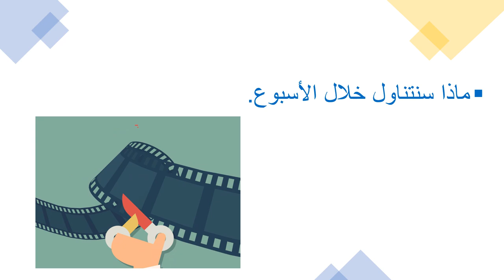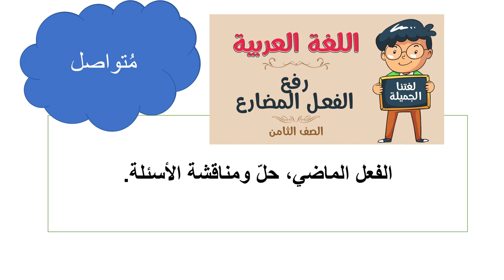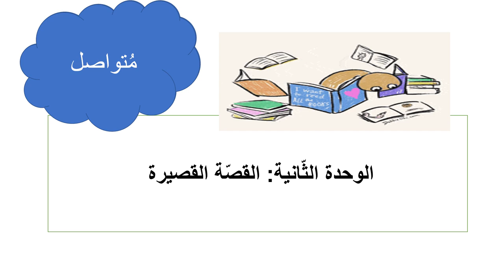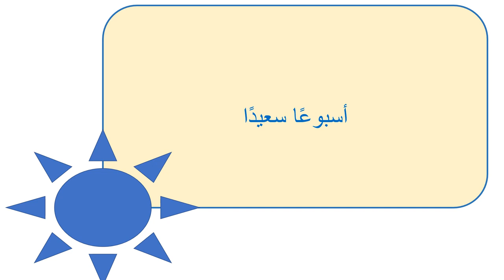عرض الأسبوع السّابع - لمادّة اللغة والأدب - للصّفّ الثامن - المعلمة ميس هارون